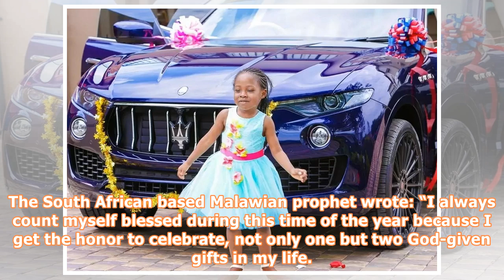Popular pastor buys daughter n27m maserati levante to mark birthday [photo]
Popular pastor and founder of the Enlightened Christian Gathering Church, Shepherd Bushiri, has surprised his first daughter with a Maserati Levante worth N27m to celebrate her birthday. Bushiri took to his Facebook page on Wednesday to share a photo with words to appreciate God for the gift of his daughter. The South African based Malawian prophet wrote: “I always count myself blessed during this time of the year because I get the honor to celebrate, not only one but two God-given gifts in my l...